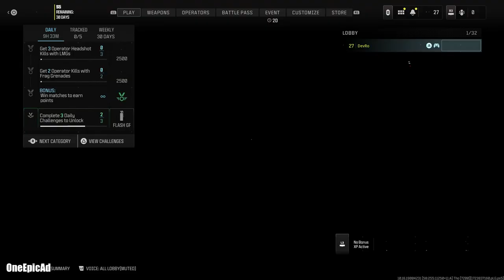When I Say I'm The Best I Mean It (Modern Warfare 3)